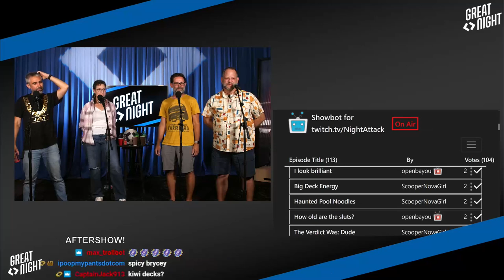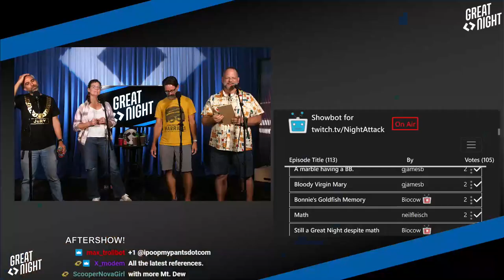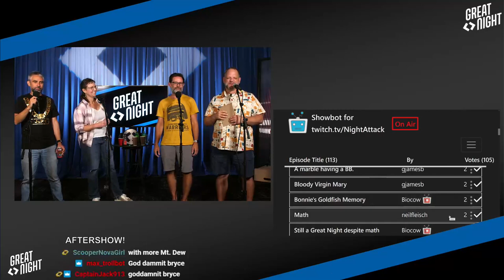Great Night #50: Aftershow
Brian's *sweating* and Bryce's T-break hasn't been very long. Picking a title and Brett hands out his awards. Cory's brother shows up too!